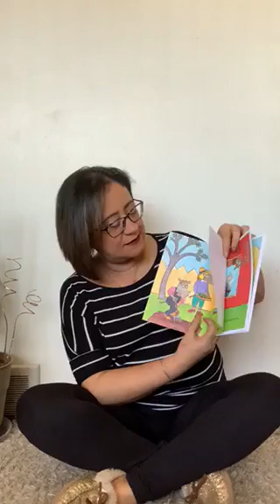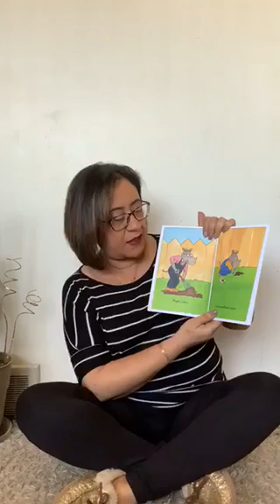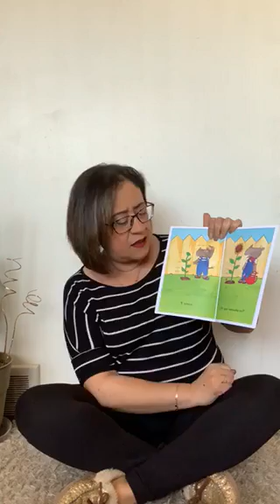Story time with Miss Sonia